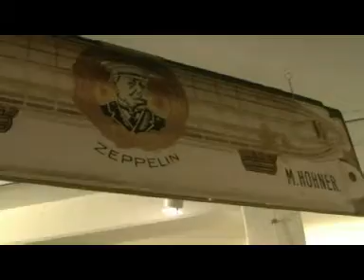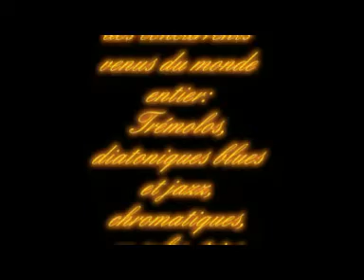Trossingen 2013 - WHF - Le musée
World Harmonica Festival 2013 à Trossingen.